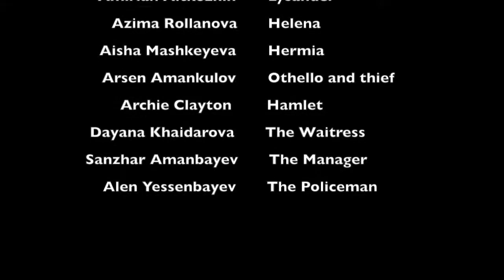Shakespeare Inside Out/Haileybury Almaty/JH/Shakespeare the Playwright